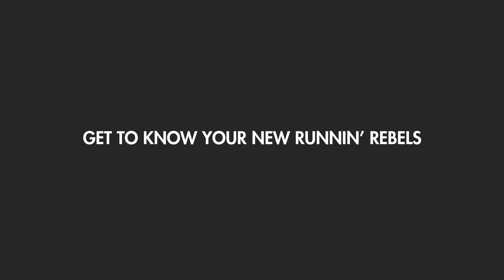Get to Know Your New Runnin' Rebels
Find out more about the new additions to the 2017-18 men's basketball roster and mark your calendar to meet all the players in person at the Scarlet & Gray Showcase on October 18th in the Thomas & Mack Center. The event is FREE and open to the public starting at 7 p.m., doors at 6 p.m.